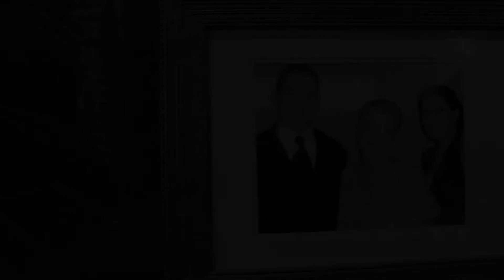Anthony + Yolanda | Local Boy DJ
LocalBoyDJ.com